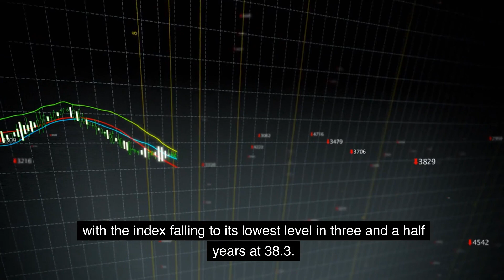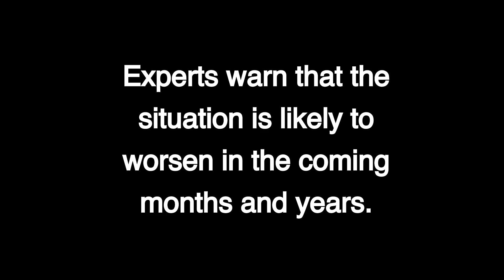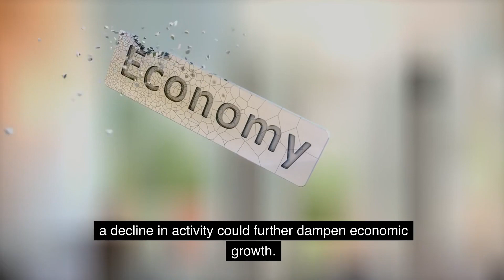Housing Crisis in Germany Is the Dream Over?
The German construction industry is facing a downturn due to rising interest rates, material costs, and a slowing economy. The Ifo Institute for Economic Research found that over 22% of companies surveyed reported canceled residential construction projects in October, a record high. The latest construction PMI survey by the Hamburg Commercial Bank also found that the index fell to its lowest level in three and a half years at 38.3. The number of building permits issued between January and August 2023 fell by 28.3% compared to the same period in 2022. Experts warn that the situation is likely to worsen in the coming months and years, and that the slowdown in the construction industry could have a ripple effect on the broader German economy. The German government has announced measures to address the housing crisis, but experts remain cautious about their effectiveness.